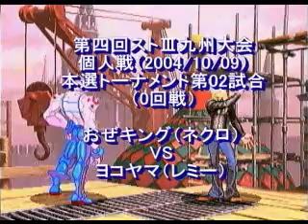Street Fighter III 3rd Strike (Japan Tourney)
Necro vs Remy.